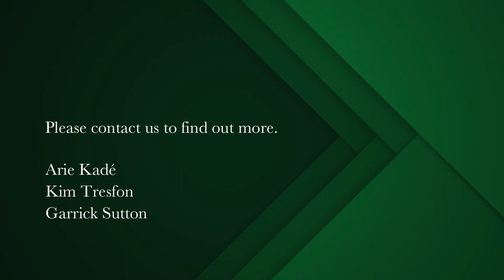6 bedroom house for sale in Constantia Upper | Pam Golding Properties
Family house/ Guest house

Nestled in the heart of Constantia
Nestled in the heart of Constantia is this charming extremely versatile residence set on 1913sqm, a private tree studded oasis.

On entering the home you will see the multiple possibilities that this amazing residence has to offer. Which includes a beautiful renovated 1 bedroom cottage with its own entrance, kitchenette & bathroom. Currently set up for holiday rentals the original bedroom wing of the home has been converted into 3 flatlets that look out onto the landscaped garden and generous swimming pool. Each unit has a bathroom and kitchenette and its own private terrace.

If that is not what you have in mind, the three flatlets can be easily converted back to be incorporate into the main house, which currently boasts an open plan kitchen to the dining and living area, 1 en-suite main bedroom, family TV room and study / office to work from home.

This truly is a dream abode for a family or couple looking to earn an additional income and meet wonderful people at their holiday accommodation with you

With a new roof decking and new gutters, with doubled glazed windows / doors in specific areas, a refurbished pool, with borehole and automated irrigation this home is a must see! The newest addition features a high wall with electric fencing and a lovely wooden gate at the front to the street. It also incorporates a newly paved driveway (exposed aggregate) to the garages, the main entrance and to additional parking.

Main house: Private quarters

-1 Spacious en-suite bedroom

-Living room

-Dining room

-Entrance hall

-Guest toilet

-Kitchen & scullery

-Storage room

Apartment 1/ Guest room

- 1 Bedroom

-1 Bathroom

Studio apartment:

- 1 Bedroom

- Kitchenette

-1 Bathroom

Apartment 2:

-2 Bedrooms

- Kitchenette

-1 Bathroom

Cottage:

-1 Bedroom

- Kitchenette

- Bathroom

Be one of a privileged few to enjoy the unique ambience of historical Constantia. Sample some of the best wines in South Africa, including bespoke wine estate namely Buitenverwagting, Uitsig, Groot Constantia and Klein Constantia. There are wonderful amenities including Virgin Active Gym, premier golf courses of Westlake and Steenberg, a plethora of first class restaurants, including Buitenverwagting, La Columbe, Steenberg and Uitsig. Constantia offers close prox- imity to excellent shopping centres including Constantia Village and The Blue Route Mall which have a number of coffee shops, delicatessens and specialised patisserie outlets. There are also wonderful equestrian facilities, greenbelt access for outrides and walking. There is a wide range of schools including Sweet Valley, The American School and Reddam. The Constantiaberg Clinic is a top notch hospital with 24 hour emergency facilities.